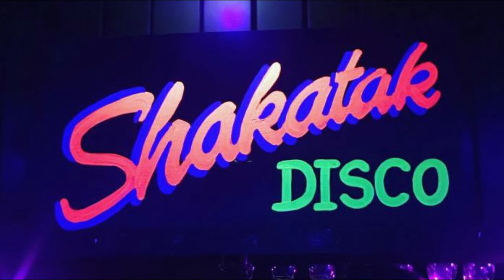10 Reasons Why You Should Visit Diani Beach | 2021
Here Are The Reasons Why You Should Visit Diani Beach In Kenya.